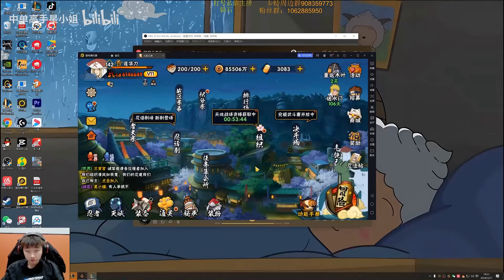This Katarina DAMAGE is INSANE - Engsub